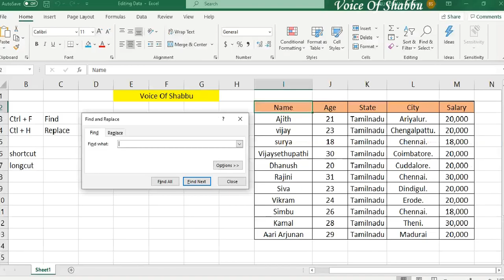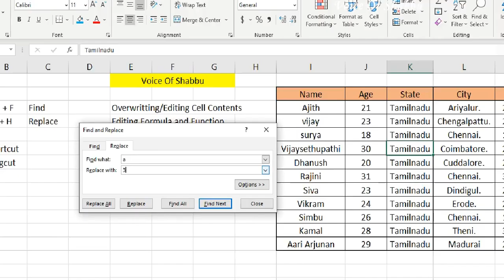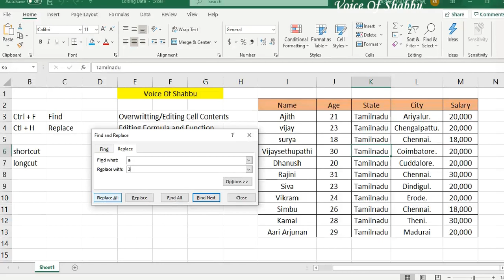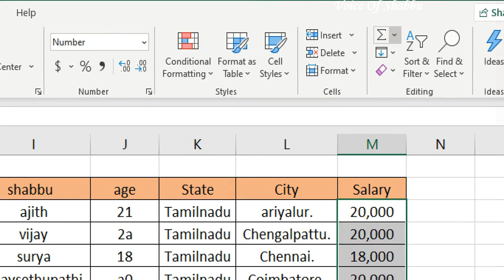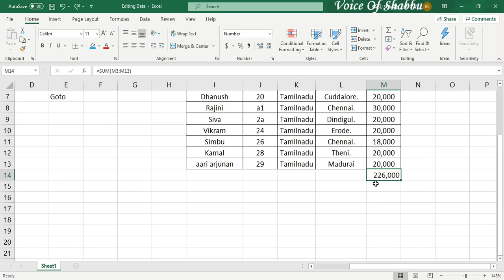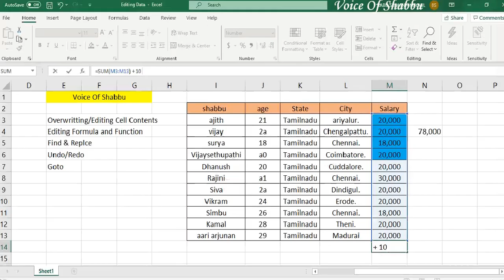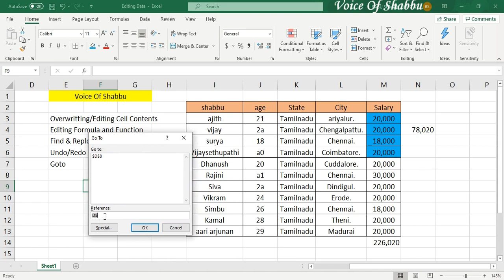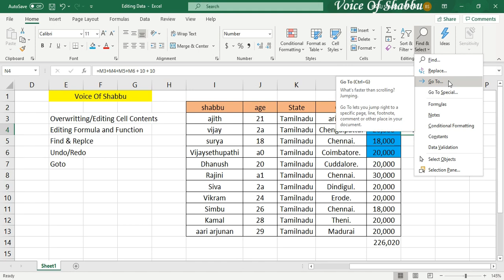How to Edit Already Prepared Data Sheet in Excel | Editing Data in Excel | MS Excel Data Editing